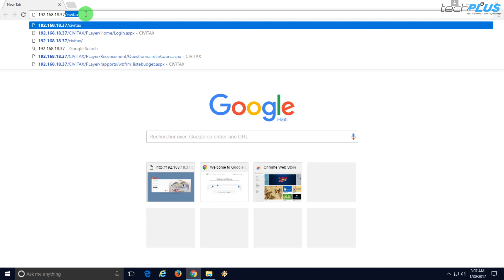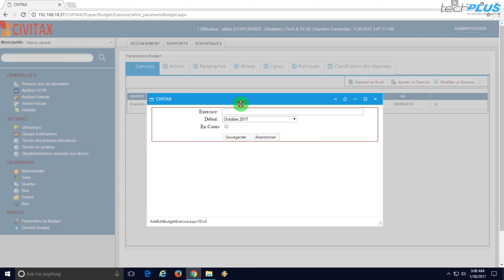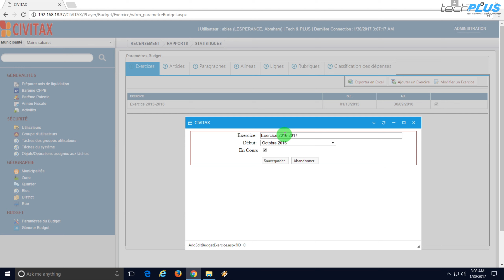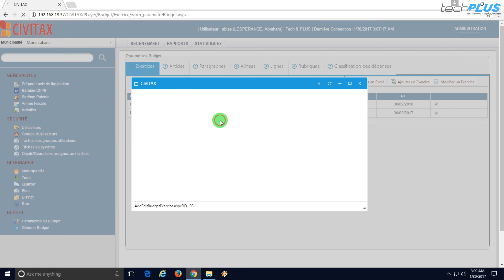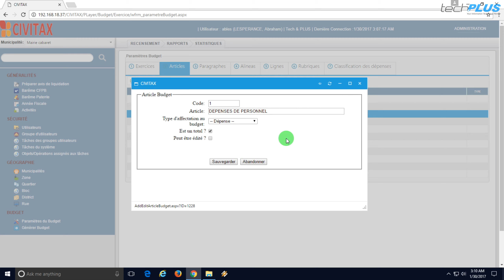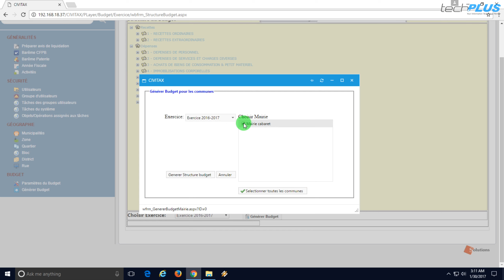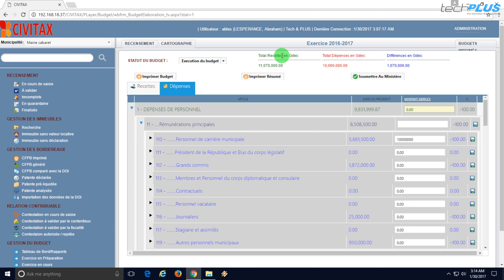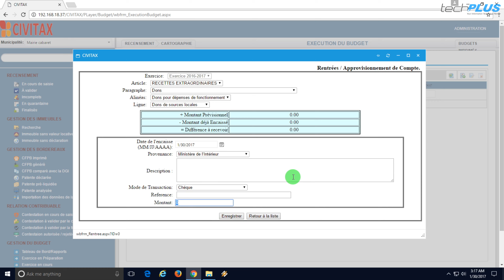CIVITAX - Comment ajouter un nouvel exercice et faire le suivi budgetaire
CIVITAX est une application web du Ministère de l'Intérieur et des Collectivités Territoriales qui permet de renforcer les capacités des municipalités dans les domaines de la gestion de leur rôle fiscal et de leur budget.